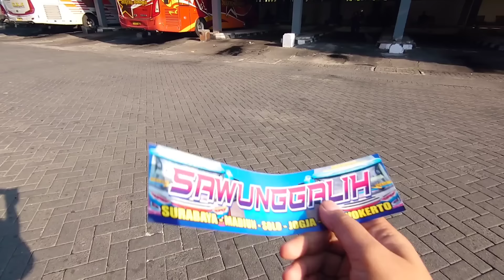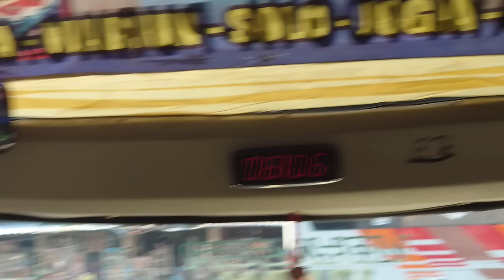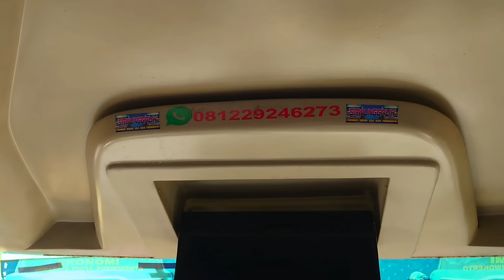SUGENG RAHAYU 7548 TIM PURWOKERTO BERBAGI STIKER UKURAN BESAR, DRIVER ZAENAL MAKIN SENSASIONAL!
Driver ZAENAL
Kondektur JANGKUNG
Kernet ALI CE